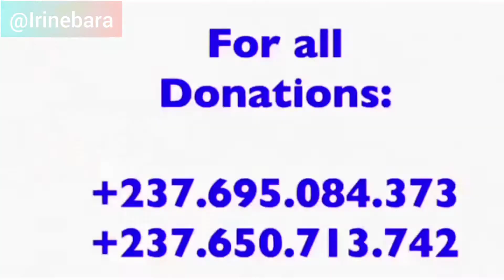Emmanuel the honest kid, children's education is our responsibility (Akimbo Welfare) (Irine Bara)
Please donate to us to keep a smile on a face and heart, thank you so much. God bless you.

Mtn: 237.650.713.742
Name: Irine Kfukfu Ndukong

For bank transfers:
Name: KFUKFU NDUKONG IRINE
Bank Name: Ecobank Cameroon
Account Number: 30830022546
Swift Code: ECOCCMCX
Bank Address: Boulevard de la Liberte  Akwa Imm.